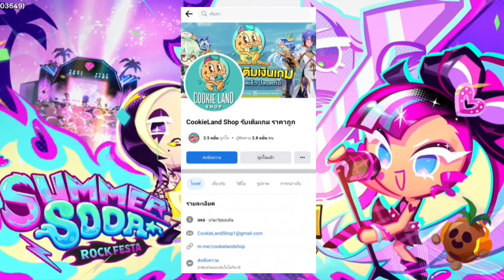Cookie Run Kingdom เเก้ทางทีมซีลอนพาร์เฟต์เเคนดี้